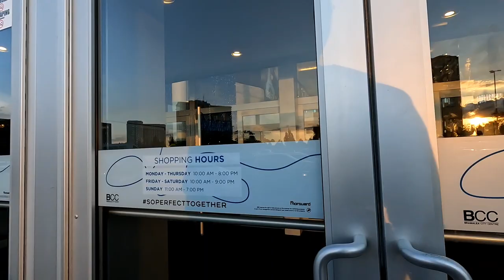Bramalea City Centre Mall Walk 🚶‍♂️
Watch me walk the Bramalea City Centre Mall in Brampton Ontario Canada 🇨🇦